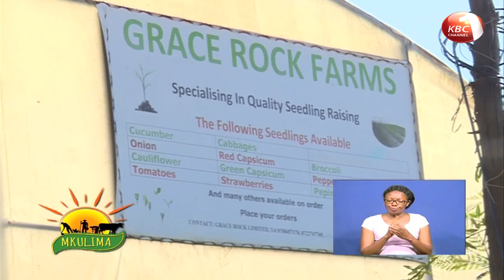Mkulima: Ukuzi wa miche na kikundi cha Grace Rock Farms